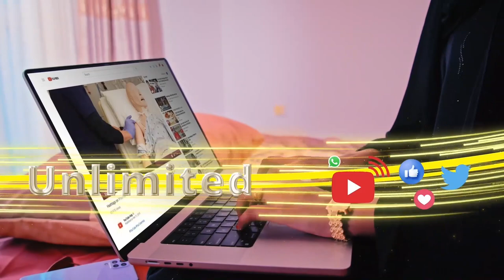Gabiley oo looga diyaar garoobay xuska dhalashada Nabigeenii Suubanaa Muxamed CSW